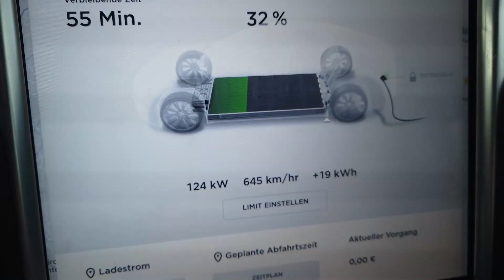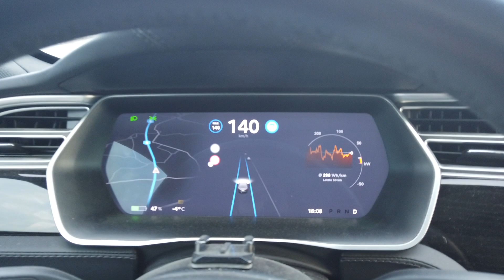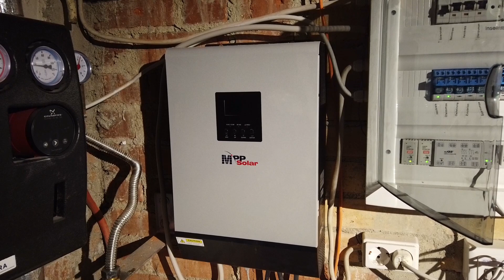Whirlpool im Gartengrundstück mit Insel-PV, DIY-Akku und Wärmepumpe - Teil 1/3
Heute der erste Teil von meiner Schnapsidee im Stückle (Gartengrundstück) einen Whirlpool aufzubauen und diesen dann mit Strom aus einer Insel-PV-Anlage und einem, aus alten Laptopakkus zusammengebauten, DIY-Akku zu betreiben.
In diesem ersten Teil holen wir nur noch drei weitere PV-Module mit je 330W in Gunzenhausen ab. Da ist auch schon etwas irrsinnig, aber ich bin einfach zu lange nicht mehr Tesla gefahren... musste mal wieder sein ;-)

(Werbung)
Automatisches Überschussladen nicht nur mit Teslas: